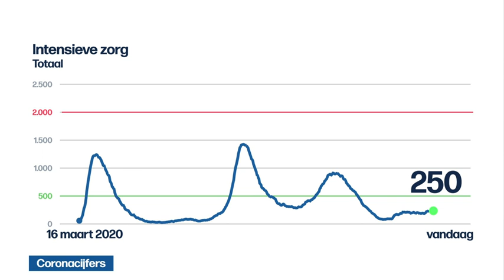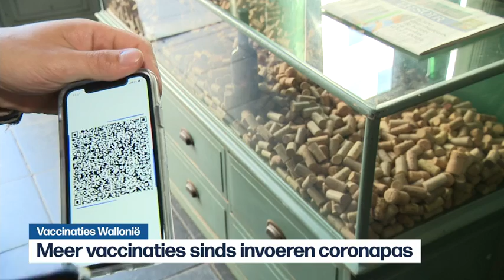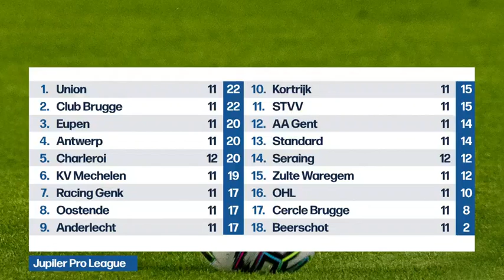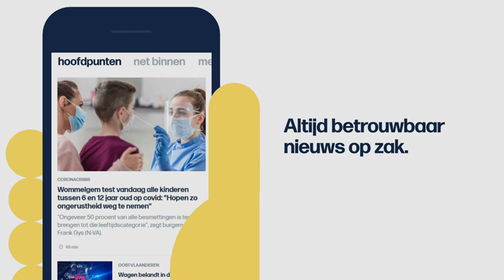VRT | Het journaal - zaterdag 23 oktober 2021 om 13:00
00:30 Ongeval Gent
03:44 Congres Vooruit
08:48 Coronacijfers
12:42 Schietincident Alec Baldwin
15:04 Migratie Verenigde Staten
17:24 WK baanwielrennen
19:26 Seraing - Charleroi
21:13 WK artistieke gymnastiek
22:41 Schlagerfestival

Het journaal 13u van zaterdag 23 oktober 2021.